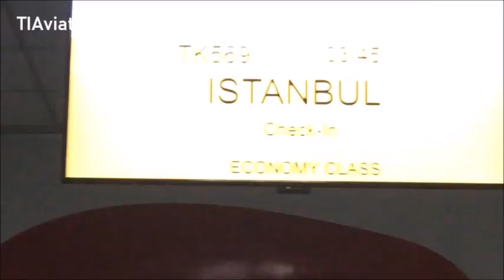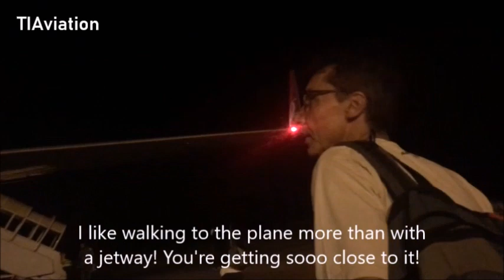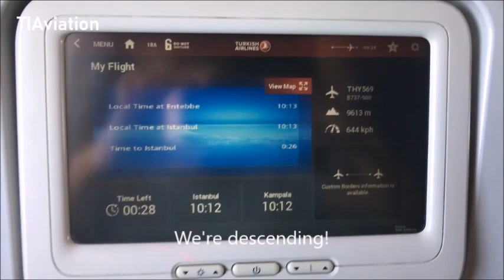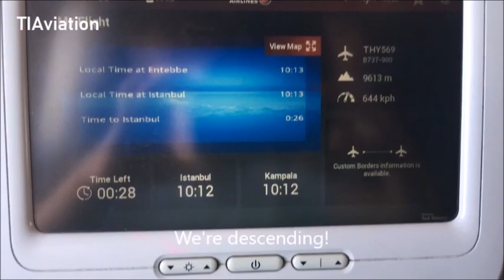FLIGHT REPORT | Turkish Airlines Boeing 737-900ER | Entebbe to Istanbul Atatürk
The 737 is often listed as a short-haul aircraft, but how is it like to fly a 6 hour flight on them? Join me as I'm flying from Istanbul all the way to Uganda via Rwanda with a Turkish Airlines Boeing 737-900ER!

FLIGHT INFO
Airline: Turkish Airlines
Aircraft: Boeing 737-900ER (TC-JYE)
Flight Number: TK606
Date: 21 August 2018
From: Entebbe Int'l Airport, Uganda (EBB/HUEN)
To: Istanbul Atatürk Airport, Turkey (IST/LTBA)

Flight Reviewer: Tijmen

We are Lisandro and Tijmen, and if we share 1 thing, it is our passion for aviation! This channel is all about aviation, everything from flight simming to plane spotting to tripreports!
We are fine with people using our footage, but you have to credit us in a clear way! If you don't want to do this, we are not granting permission to use our footage!